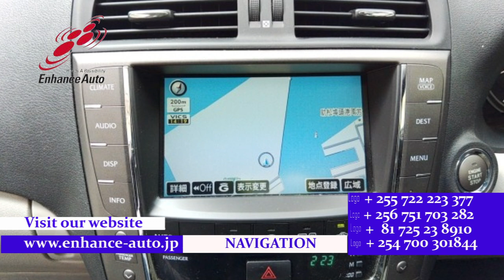2008 /11 LEXUS IS IS250 284169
2008/11 LEXUS IS IS250 Petrol 2500cc 100100km SEDAN / ALLOYS / FOG LIGHT / TUTRNING SIGNAL MIRROR / POWER SEAT / NAVI / BACK CAMERA / SMART KEY / PUSH START / STEERING SWITCH / CRUISE CONTROL /